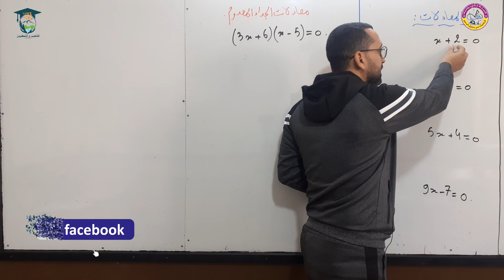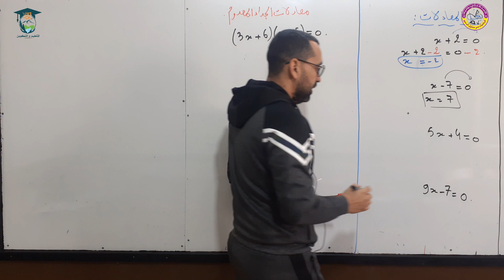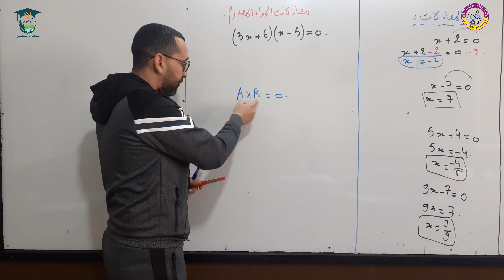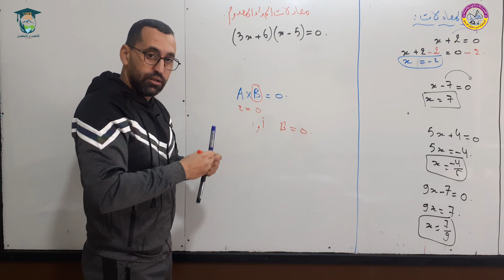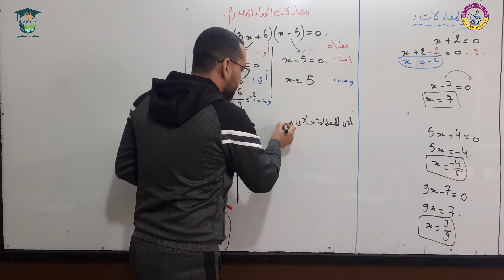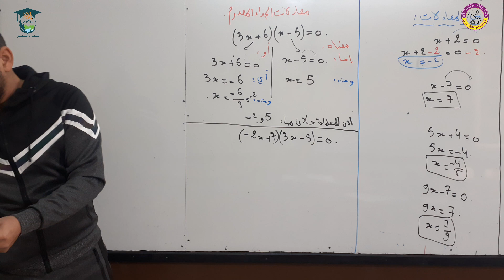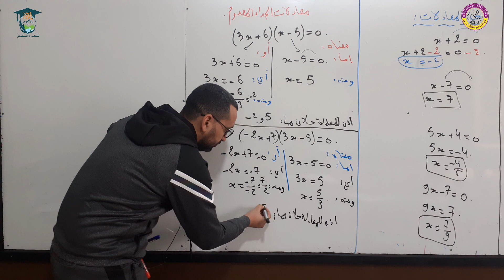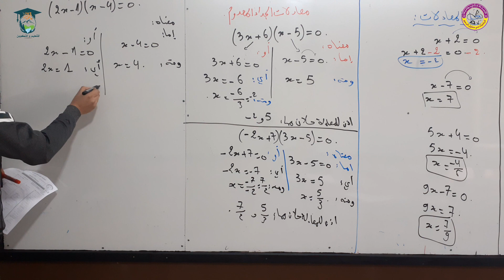حل معادلة الجداء المعدوم رياضيات الرابعة متوسط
تمرين رائع و شامل فيه كل الأفكار و من الصفر

شهادة تعليم متوسط 💯
تصحيح موضوع الاختبار الثاني
تحضير للاختبار , فروض , إختبارات , واجبات منزلية